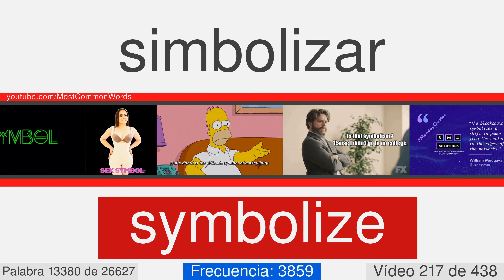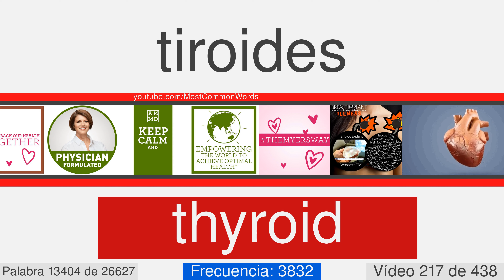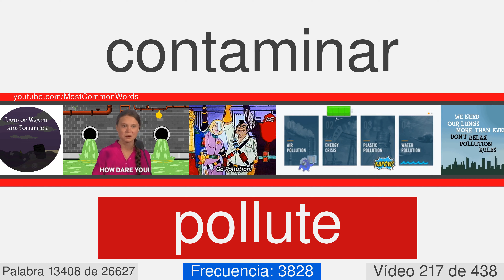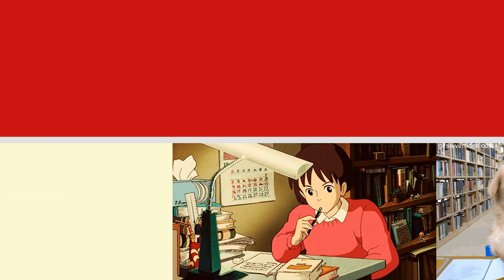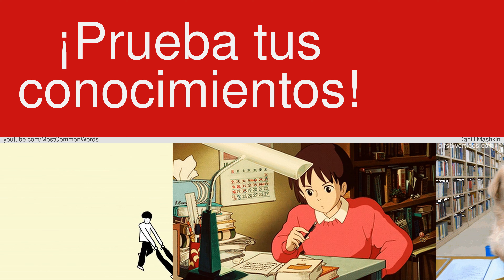La mayoría de las palabras comunes en inglés con traducción, pronunciación y la animación #217 EN⬅ES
27000 palabras en inglés con traducción, pronunciación, y la animación
Este es el número de vídeo 217 de 438. Contiene 61  palabras, desde 13358 a 13418. Éstos son algunos de ellos: venerate, vend, vegetarian, orphanage, symmetrically, absinthe, dotage, hominy, sura, monopolize.